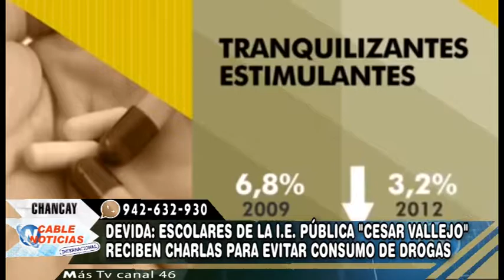DEVIDA ESCOLARES DE COLEGIO CESAR VALLEJO RECIBEN CHARLAS PARA EVITAR CONSUMO DE DROGAS